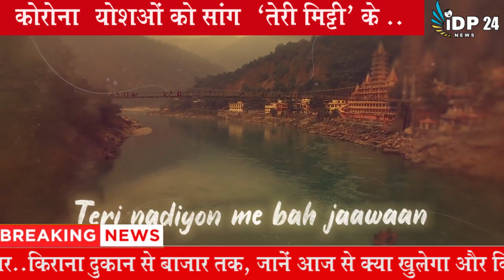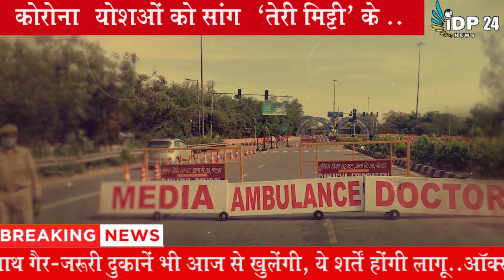Teri Mitti tribute ke Madhyam se corona Warriors Ko Diya Gaya dhanyvad